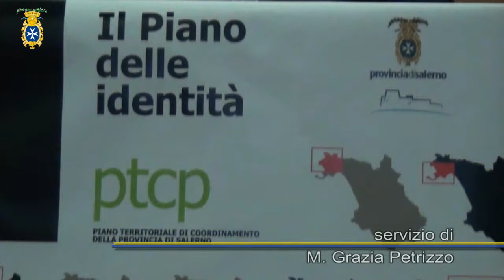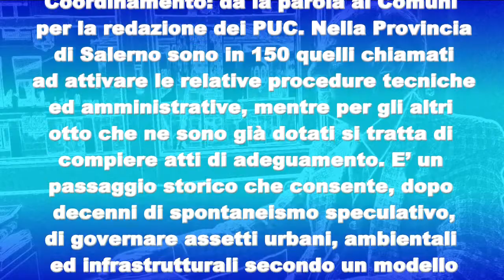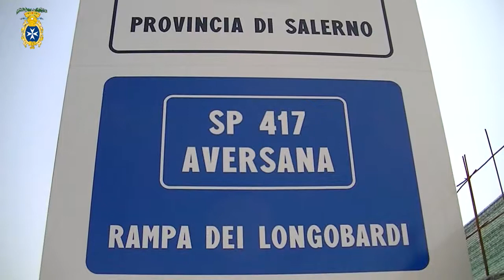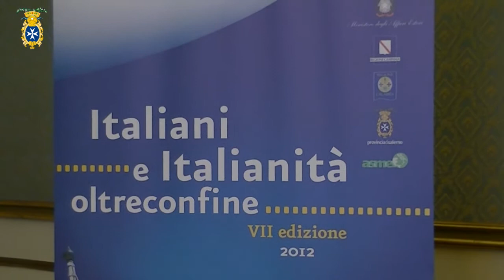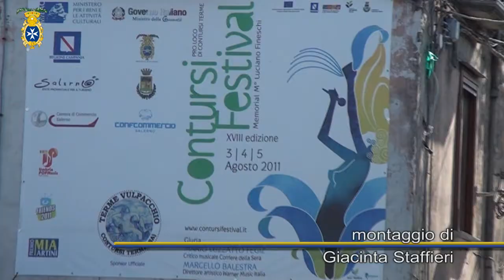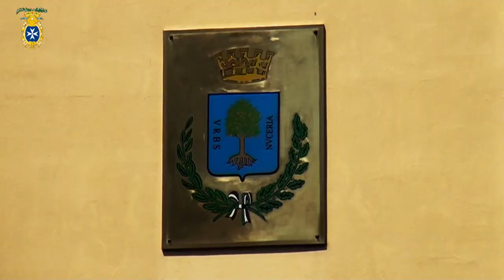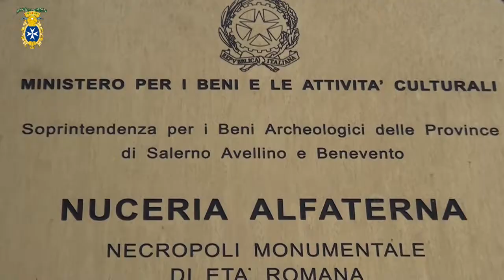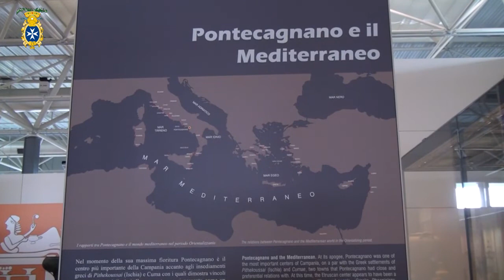TG Provincia di Salerno 2-6 luglio 2012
TG Provincia di Salerno
Direttore: on. Edmondo Cirielli
Direttore responsabile: Eugenio Ciancimino
Vice direttore: Marina Santoriello

Titoli:
-Intervista al Presidente della Provincia Edmondo Cirielli su scalo aereo di
-Pontecagnano,  Termovalorizzatore,  CSTP e Corisa 4;
-PTCP: convocate conferenze di copianificazione;
-Svincolo Tangenziale per Aeroporto ed Aversana:
-Settima  edizione della giornata dell'emigrazione;
-Contursi: meta turistica di eccellenza:
-Nocera Superiore: il sindaco Montalbano su gestione ambiente e bassa pressione fiscale;
-Premiati 4 salernitani illustri nel mondo: un barman, un finanziere filantropo, un
 magistrato di Cassazione ed un giornalista televisivo:
-Reperti e testimonianze degli Etruschi nel Museo archeologico di Pontecagnano.